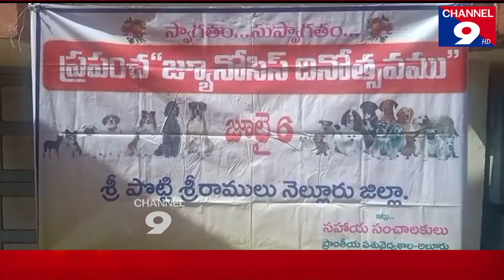అల్లూరులో ప్రపంచ జ్యునోసిస్ దినోత్సవం@Channel9hd